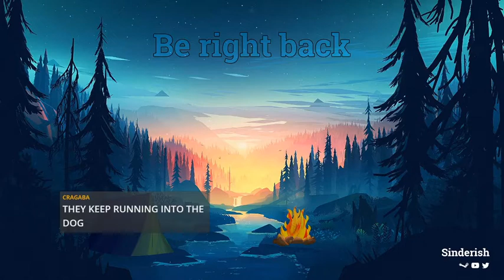Terraria: Thorium Mod | Another Mod, A Lot To Learn! | Part 4 | Twitch VOD 1